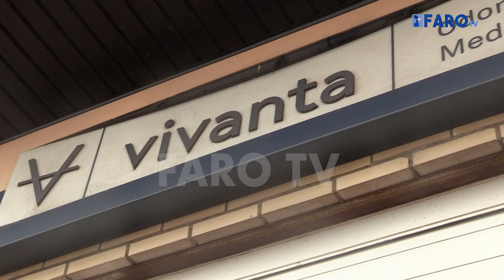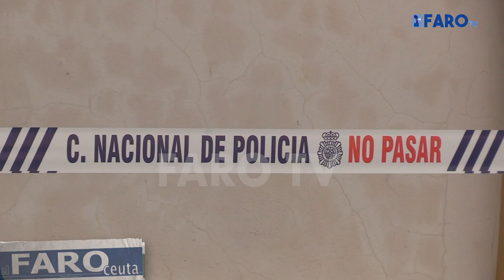Un guardia civil, trasladado al hospital herido grave de un disparo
La Policía Local ha cortado el tráfico a la altura de la avenida Ejército Español, en la conocida como la cuesta del Mixto, en Ceuta, después de que una persona, que es agente de la Guardia Civil tal y como han confirmado fuentes del Cuerpo, haya resultado herida de bala con su propia arma reglamentaria en la parte inferior del rostro.

Redacción y locución: El Faro